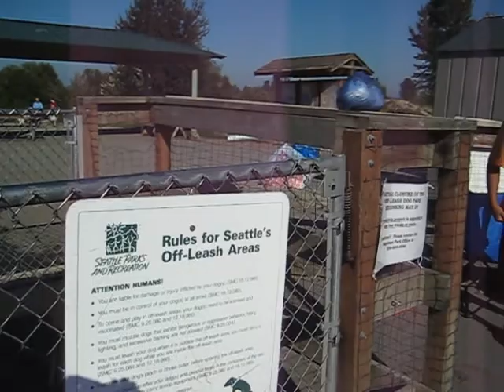Making Money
2007 Justin and Jordon selling tennis balls at the dog park.